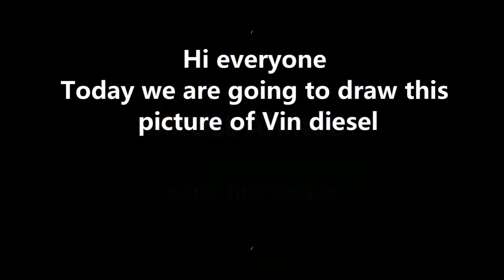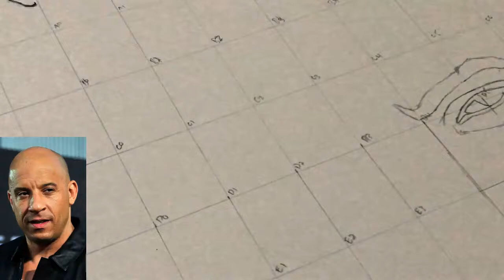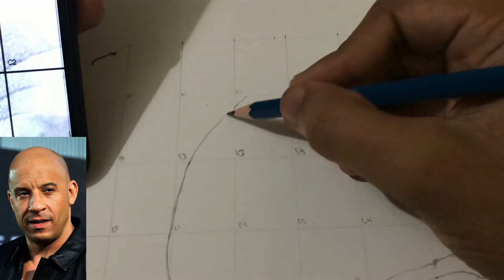HOW TO DRAW VIN DIESEL STEP BY STEP | PART 1| OUTLINING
Pencil drawing tutorial, step by step grid drawing of Vin Diesel.